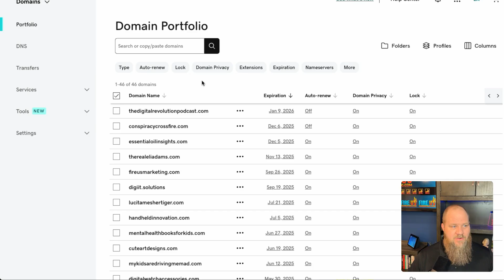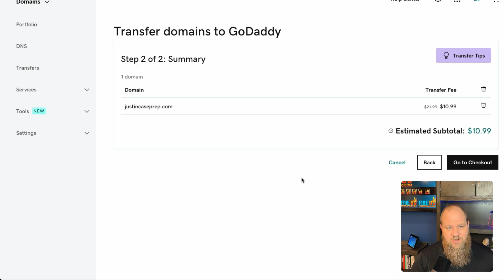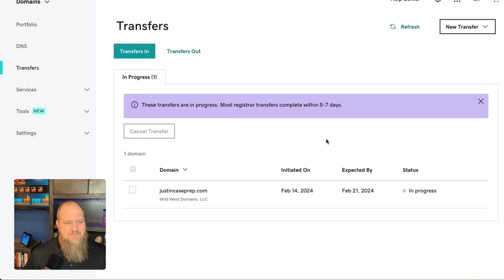How To Transfer a Domain Name: An Easy Step-By-Step Guide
Discover the seamless way to transfer your domain from one provider to another with our step-by-step tutorial on 'Quick Digital Tips.' Whether you've snagged a great deal or simply prefer to manage all your domains under one roof, this guide ensures a smooth transition for unused domains.

In this episode, we navigate the process using GoDaddy as an example, but the fundamental steps apply universally across different registrars. From unlocking your domain at the current registrar to securing an authorization code for the transfer, we cover every essential detail to avoid any transfer fees and streamline the process.

🔑 Key Highlights:

- Step-by-step domain transfer process
- Unlocking and obtaining authorization codes
- Understanding transfer fees and how to avoid them

Remember, this guide is intended for unused domains. If your domain hosts a live website, a different approach is necessary, which we'll explore in future videos.

Timecodes
0:00 - Introduction
0:55 - Why You Should Consider This
0:21 - Quick Caution
0:41 - How To Transfer Your Domain
2:40 - The Concept Is The Same
3:00 - Thank you!

Did you enjoy this Quick Digital Tip? If so, please leave a short review.